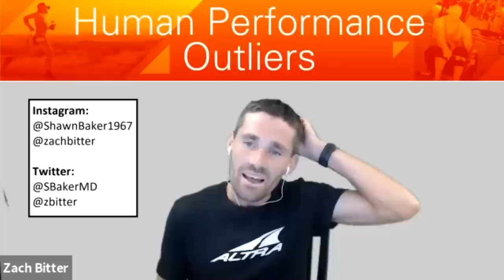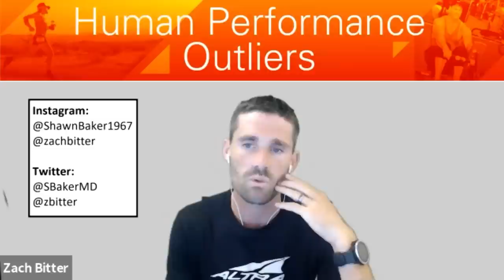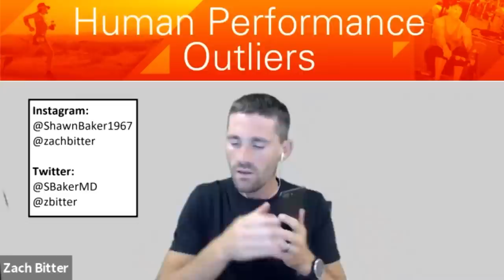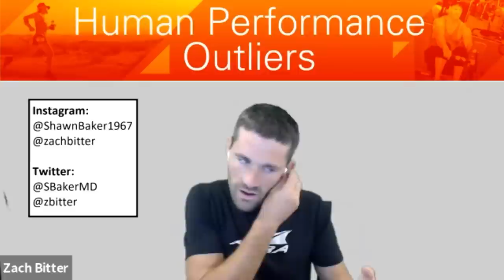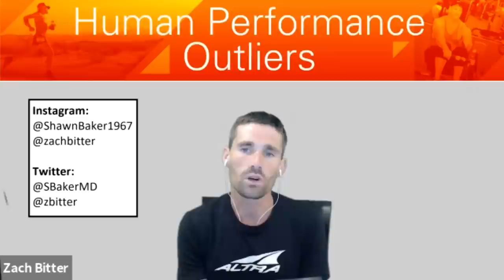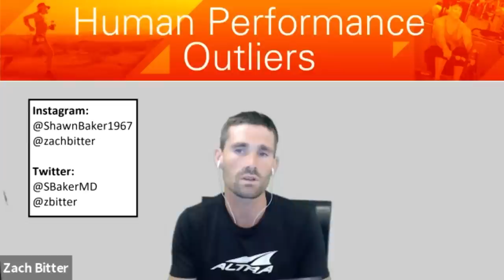Episode 160: Pete Jacobs - Ironman World Champion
Welcome to the Human Performance Outliers Podcast with hosts Dr. Shawn Baker and Zach Bitter. In this episode, Pete Jacobs joined the show. Pete is an accomplished triathlete with a host of successful races; including winning the Hawaii Ironman World Championships in 2012. Pete has struggled with histamine intolerance and has identified a carnivorous approach to getting him back in the water and on the bike and road.

Instagram handles: @shawnbaker1967, @zachbitter, @petejjacobs

Twitter handles: @SBakerMD, @zbitter, @petejjacobs